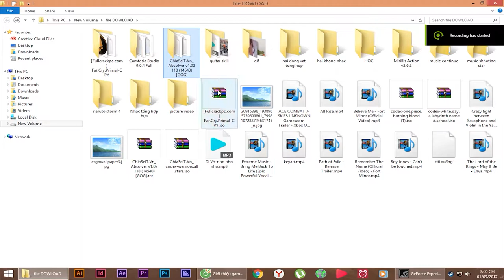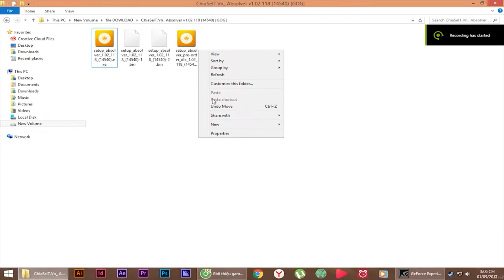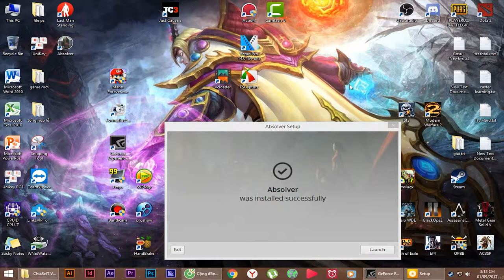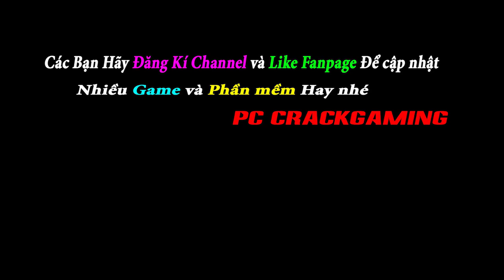ABSOLVER Tuyệt phẩm game võ thuật - PcCrackGaming